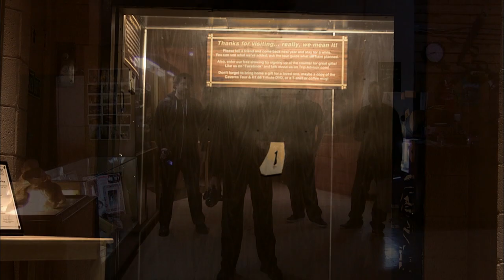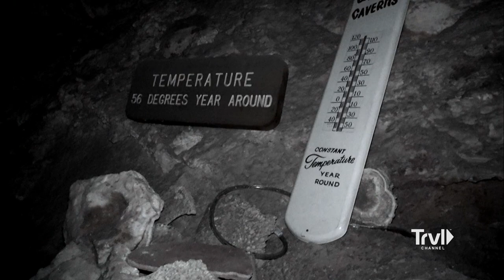Rock Thrown By Spirits in Caverns Beneath Grand Canyon | Ghost Adventures | Travel Channel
The team investigates Grand Canyon Caverns in Peach Springs, AZ, formerly a sacred Indian burial site. The guys dodge mysterious rocks thrown at them during the night’s lockdown, and Zak has an eerie, one-on-one encounter.